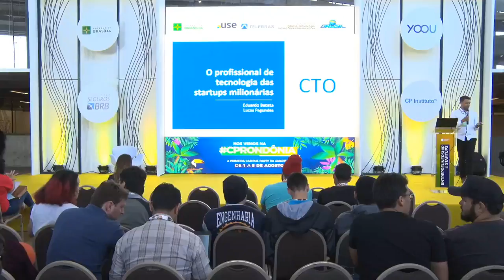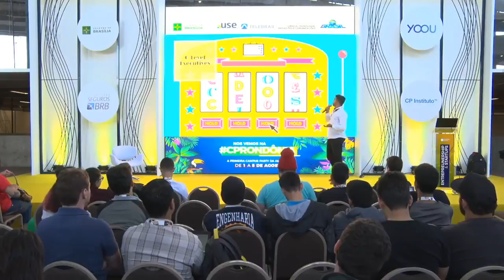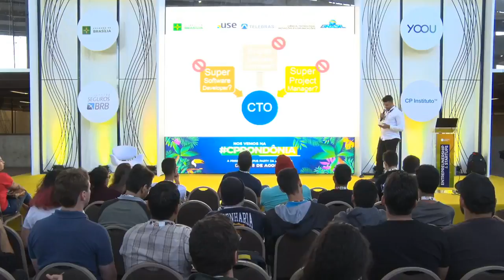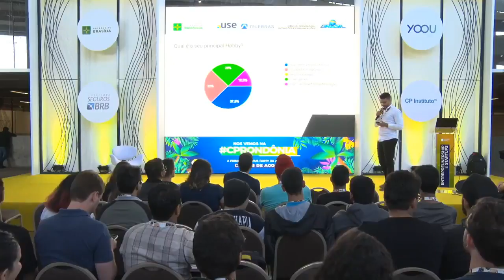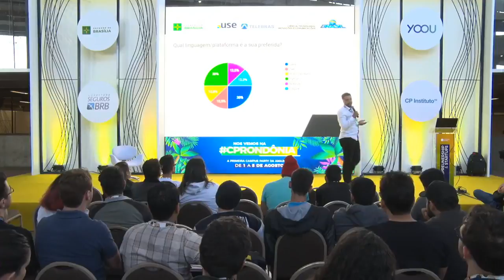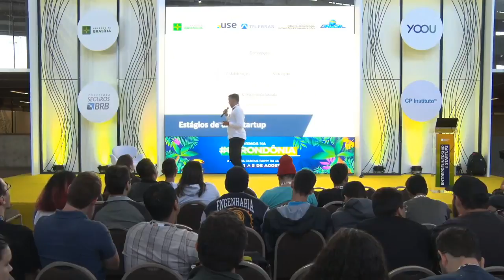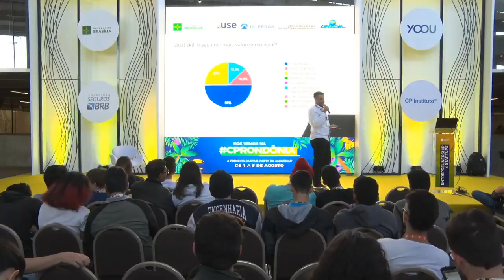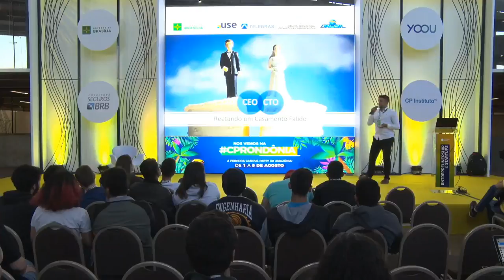CPBSB2 - O profissional de tecnologia das startups milionárias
CPBSB2 - Entrepreneurship & Startup - 28/06/2018 das 17h00 às 17h45 - O profissional de tecnologia das startups milionárias

"Muita informação se tem a respeito de quais características e conhecimentos um CEO precisa ter para criar um negócio bem sucedido. Mas você sabe da importância de um CTO dentro de uma startup?Com base numa pesquisa realizada com os CTO’s de startups milionárias, o objetivo dessa palestra é delinear sobre as características e conhecimentos essenciais que o CTO deve ter para compor um time e uma empresa de sucesso.   Lucas Fagundes:
Lucas Fagundes: Graduado em Sistema de Informação e pós-graduado em Arquitetura de Sistemas Distribuídos. Atuante na área de tecnologia desde os 16 anos quando começou a fazer seus primeiros projetos, hoje com 33 anos é Arquiteto de Software, Consultor e Líder Técnico de uma fábrica de software em São Paulo.